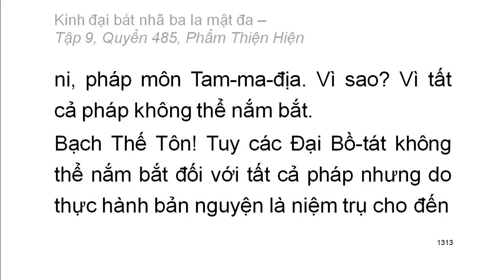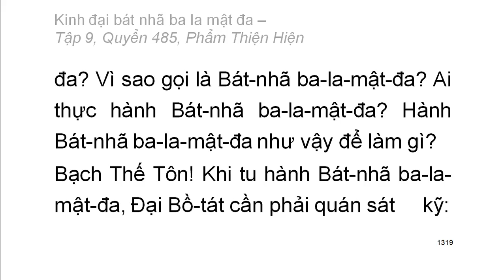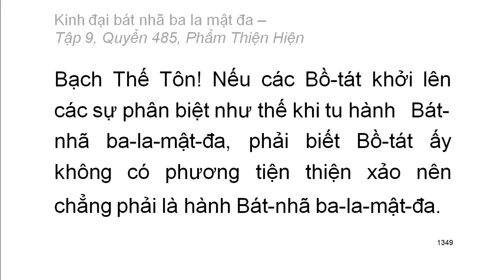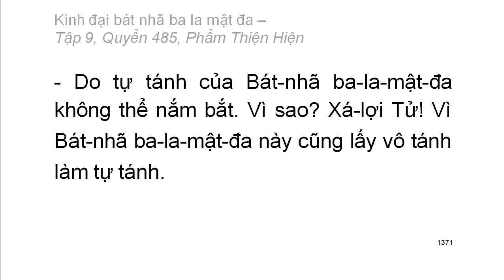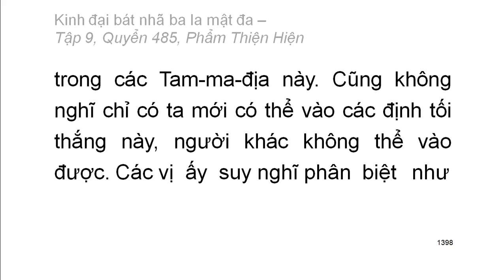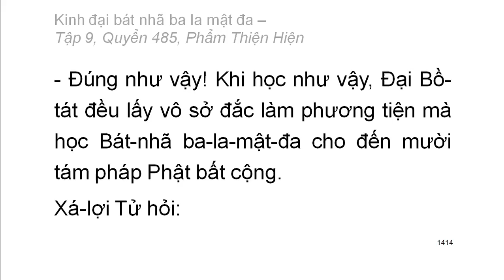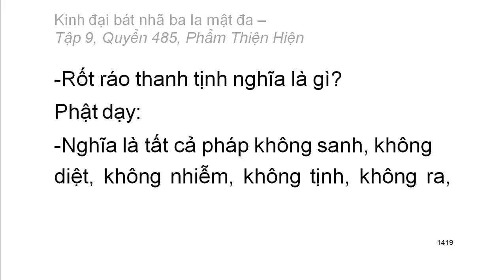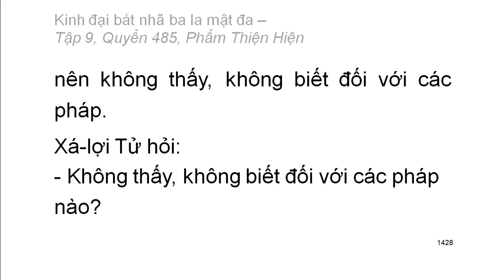Quyển .../600: Kinh đại bát nhã ba la mật đa (tiếp)